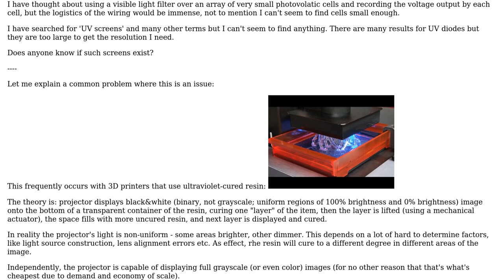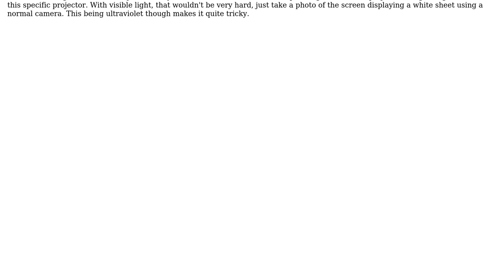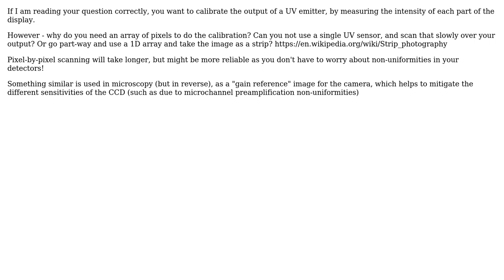Engineering: How to digitalize a UV image (create an array of the light output at the pixel level)?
With thanks & praise to God, and with thanks to the many people who have made this project possible! | Content (except music & images) licensed under CC BY-SA | Music | Images & others | With thanks to user user88720 user SF. user MicroscopyPerson and the Stack Exchange Network Trademarks are property of their respective owners. You are responsible for your own actions.